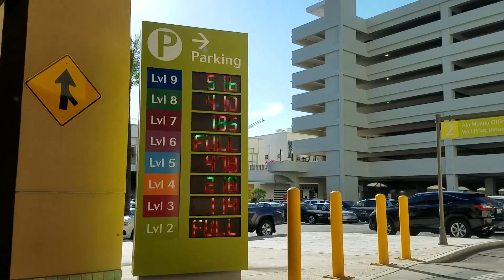Meeting My BEST Friend!!! - Vlog 4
Hawaii has one of he worst traffic problems in the United States. I wonder why... Aside from that I met up with my friend Celina at Alamoana Shopping Center to brighten up my day! We went to Walmart she bought glue to make slime. It's the simple things in life help me forget about how terrible traffic in paradise can be.

United States

Snapchat and Periscope: @grantuchida